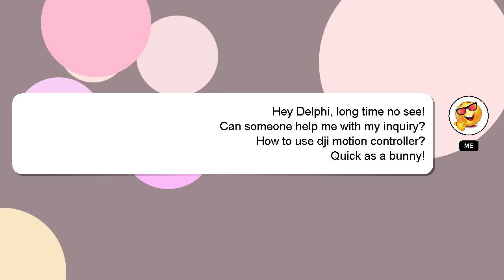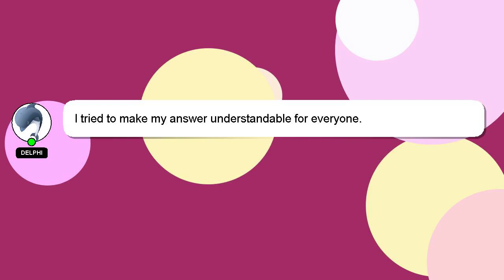How to use dji motion controller?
An introduction to myself in a few words, Greetings, my name is Delphi. I am at your disposal to help you with any questions you have. - How to use dji motion controller?

Your answer will be appreciated and acknowledged with a 'heart' from me.

*2 What we are experimenting :*